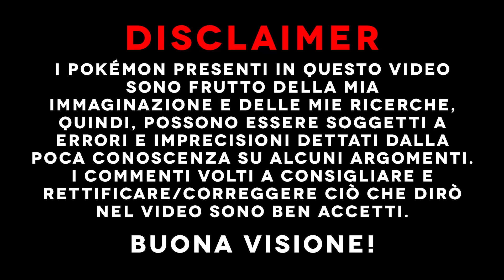Ho CREATO nuovi BABY POKÉMON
In questo nuovo video ho creato nuove pre-evoluzioni possibili per vecchi Pokémon!

IMPORTANTE

🔥 Ricorda di ISCRIVERTI e attivare CAMPANELLA se questo video ti è piaciuto!
💦 CONDIVIDI questo VIDEO ai tuoi AMICI per aiutarmi a crescere!

GRAZIE per il tuo supporto, la tua ISCRIZIONE e il tuo LIKE sono davvero importanti per me e basta poco per farlo! Al prossimo VIDEO!